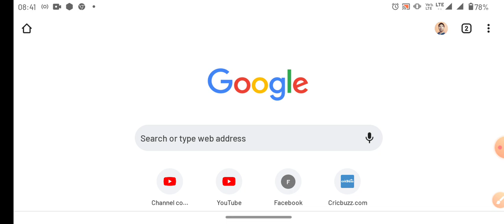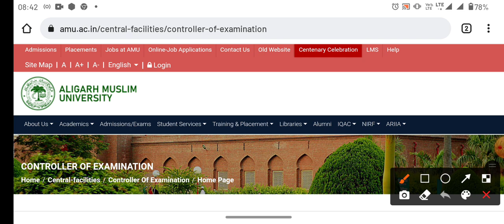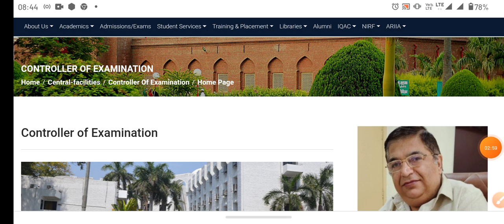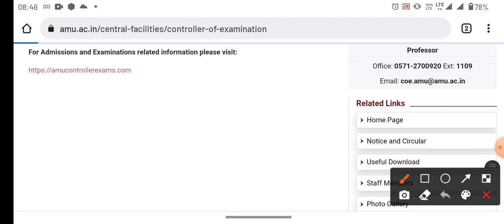AMU में waiting कैसे clear होता है AMU में waiting list कितना clear होगा 11th BA BSC Bcom BTech all